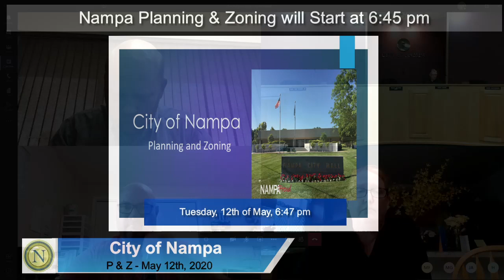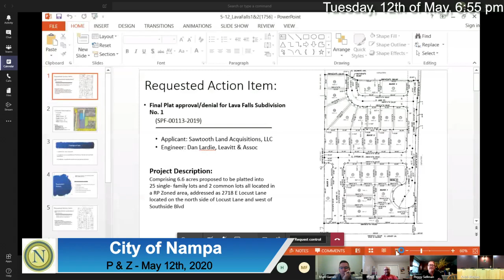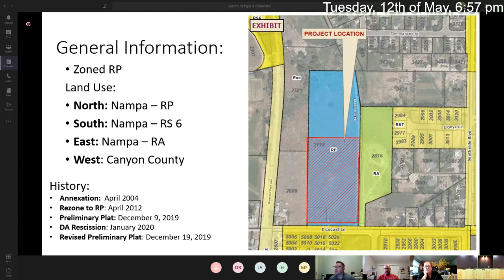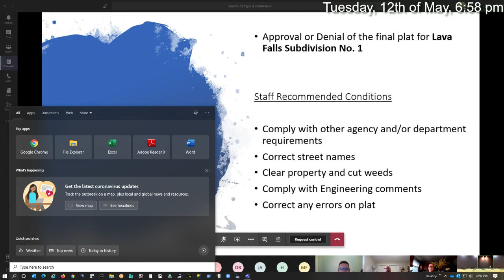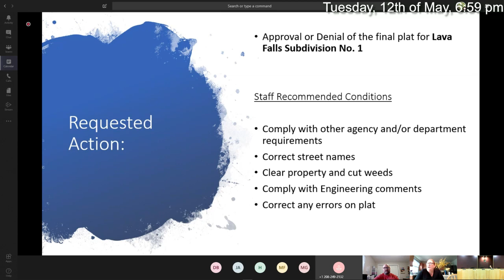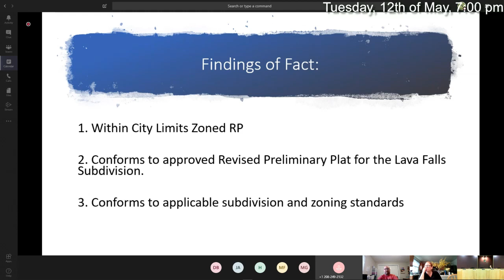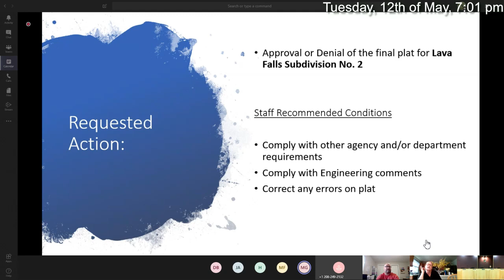May 12, 2020 - Planning and Zoning